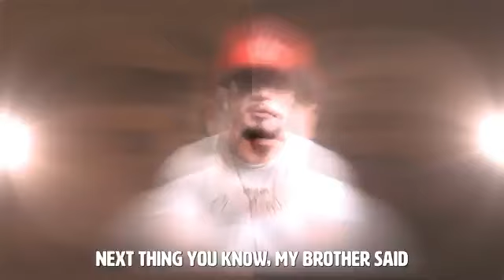Delafe Testimonies - Testimony from a Drug addict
The Delafe Testimonies is a global mission, that has content that will inspire you and help you deal with whatever issues you may be struggling with...